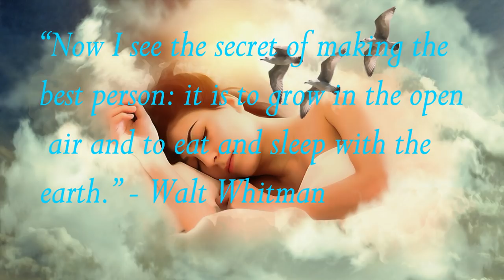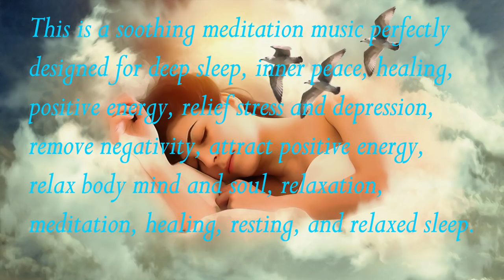Deep Sleep Healing Music, Relax Mind Body & Soul, Meditation Music, Soothing Relaxing,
“Now I see the secret of making the best person: it is to grow in the open air and to eat and sleep with the earth.” - Walt Whitman
This is a soothing meditation music perfectly designed for deep sleep, inner peace, healing, positive energy, relief stress and depression, remove negativity, attract positive energy, relax body mind and soul, relaxation, meditation, healing, resting, and relaxed sleep.
“Sleep is that golden chain that ties health and our bodies together.” - Thomas Dekker

Music: “Falling Snowflakes” by AGsoundtrax under licence from Envato Elements. (with piano, without piano and mixed).